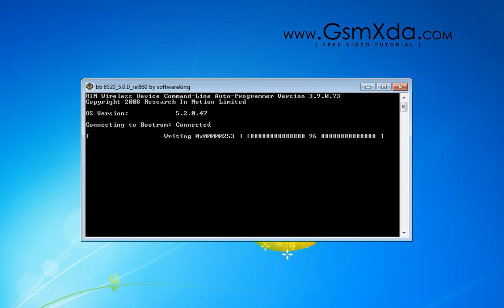Blackberry 8520 Flash done with Autoloader by GsmHelpFul